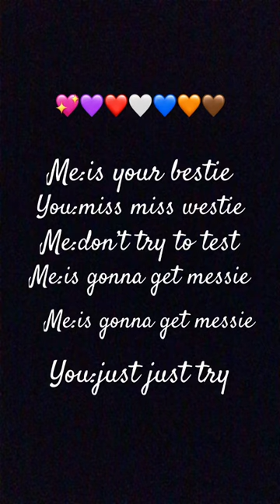March 29, 2024